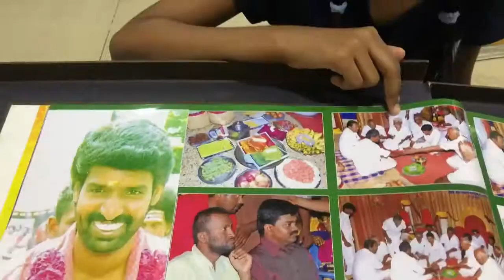சூரி தனது குழந்தைகளுக்கு கல்யாண போட்டோக்களை காண்பிக்கும் வீடியோ